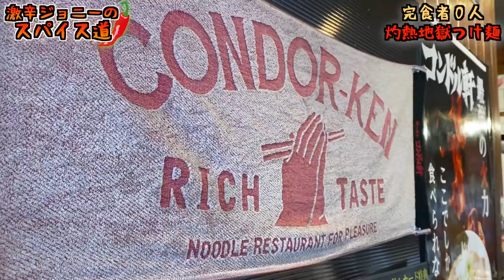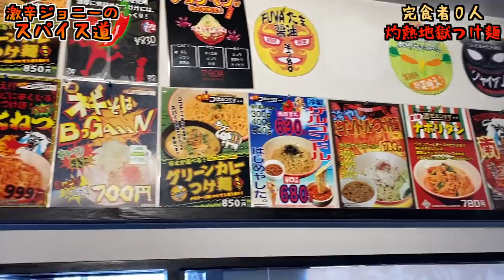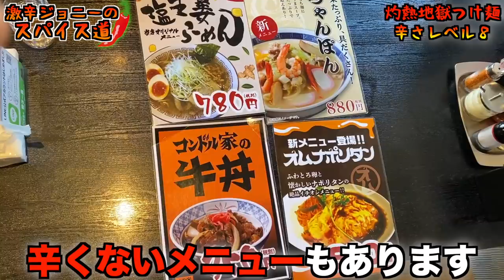完食者０人の灼熱地獄つけ麺完食出来そうになかったので、○○しました。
【今回のお店】
コンドル軒
福島県郡山市朝日3-2-30 1階